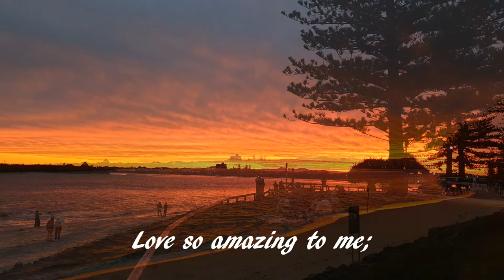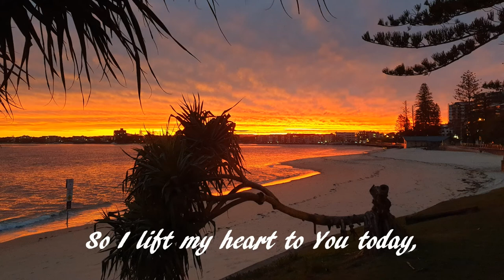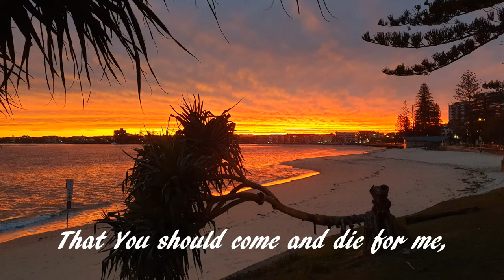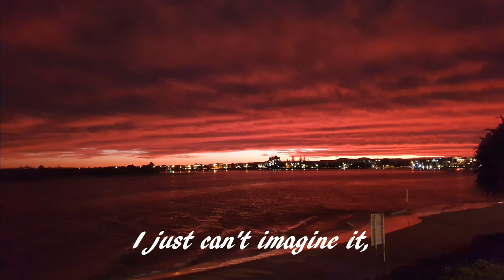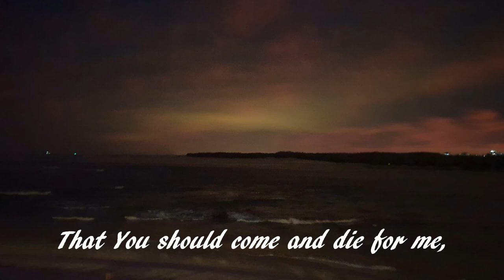Love So Amazing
This song outlines the amazing love of God